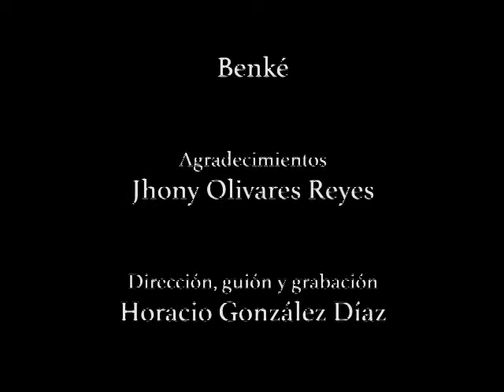OFICIOS TRADICIONALES DE ARONA - CARPINTERO